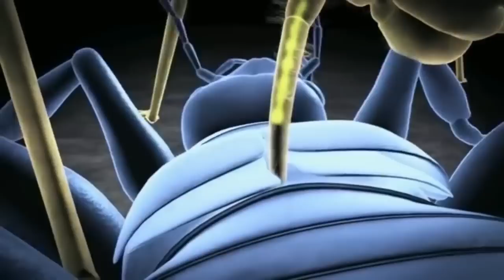Sunderban Forest/Sundarban National Park & Amazon rainforest /Jungle ke Aadivasi/Amazon Forest Tribe